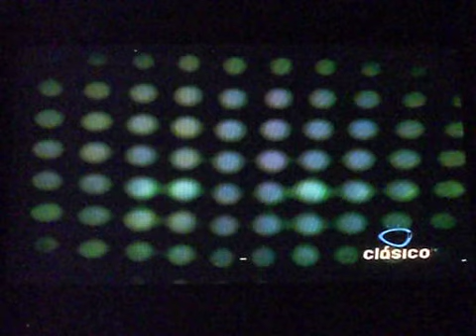Bartolo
Entrada de un episodio de la serie de televisión mexicana Bartolo que se transmitió durante los años 60 y 70 por Televisa. Una persona con poca capacidad intelectual se vuelve rico y vive diferentes aventuras con su familia y amigos. Protagonizan Enrique Guzmán, Ofelia Guimain y José Gálvez.